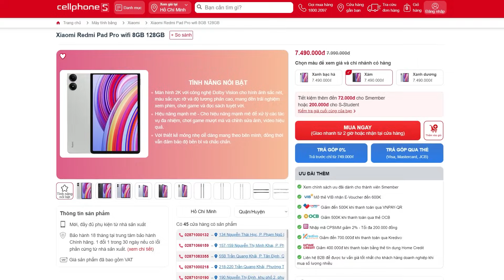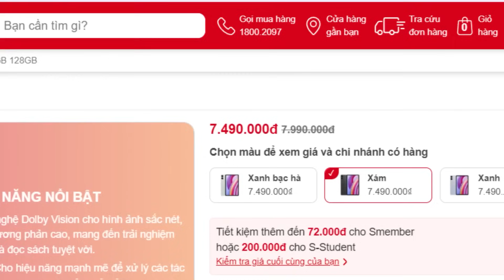Tôi chơi Minecraft SIÊU KÝ SINH TRÙNG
Outro : Remix 10 - Rhythm Heaven Fever

Have Fun 😉